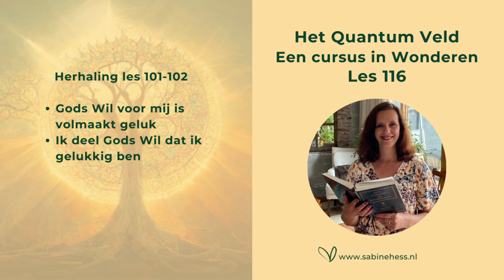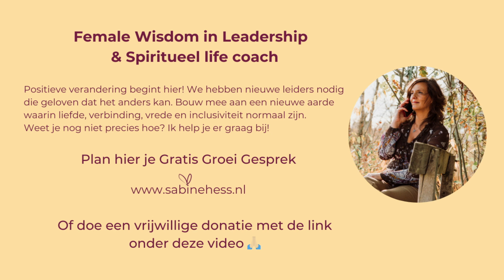Les 116 Een Cursus in Wonderen en het Quantumveld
Met deze test ontdek je in slechts 16 vragen ontdek je of jij het potentieel én de juiste mindset hebt om een inspirerende mentor te zijn.

Positieve Verandering begint jou!

De lessen uit een cursus in wonderen zijn actueler dan ooit. Ik wil je met deze lessen inspireren om te kiezen voor liefde in plaats van angst, zodat we samen bouwen aan nieuwe aarde waarin liefde, vrede, verbinding en inclusiviteit normaal zijn.

Ik heb alle lessen voorzien van mijn eigen inzichten en mijn connectie met het quantum veld van oneindige mogelijkheden. Wees je ervan bewust dat ik per les maar een fractie kan toelichten en dat de cursus vele lagen kent.

Ik deel deze lessen gratis zodat iedereen toegang heeft tot deze waardevolle lessen. Heb jij iets aan deze les gehad? Heb je inzicht of iets anders hieruit ontvangen? Support mij dan met een kleine bijdrage, zodat ik dit werk kan blijven doen. Zo blijft de Universele wet van geven en ontvangen in balans. Jouw support is welkom op:

Ben jij een bevlogen vrouw met een missie, wil je je blijven ontwikkelen, je plek innemen, je blokkades oplossen en zijn wie je al bent? Ik help je er graag bij.

Ik ben expert in vrouwelijk leiderschap, expert in de cursus in wonderen en al 20 jaar Mentor voor Vrouwen met een Missie. Je krijgt bij mij de praktische tools om een blijvende positieve verandering aan te brengen in je leven, je werk en de wereld. Ik werk met een unieke combinatie van NLP, systemisch holistisch en intuïtief leiderschap

Na mijn trajecten

- Creëer je de verandering waar je al zo lang naar verlangt.
- Neem je jouw plek in als inspirerende leider en vervul je jouw levensmissie.
- Ontdek je jouw diepere waarom en krijg je helderheid over wat je écht wilt.
- Transformeer je oude blokkades zoals het imposter-syndroom en doorbreek je persoonlijke glazen plafonds.
- Verhoog je je energie, vitaliteit en voel je je lichter en gelukkiger.
- Maak je een quantum-jump in je persoonlijke en professionele leven.

De magie zit al in jou! Nu is het tijd om dit te ontdekken en volledig te benutten. Ben jij klaar om jouw unieke plek in te nemen en een blijvende impact te maken?

Heb je interesse in Boek anders Denken, anders Voelen, anders Doen?

Wil je op de hoogte blijven van mijn activiteiten en inspirerende blogs?

Ga naar mijn website en klik op de button 'laat je inspireren'